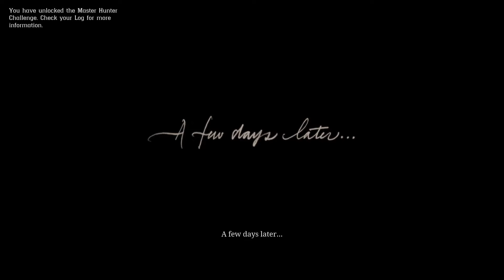Red Dead Redemption 2(first person gameplay)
First person game play mission 3